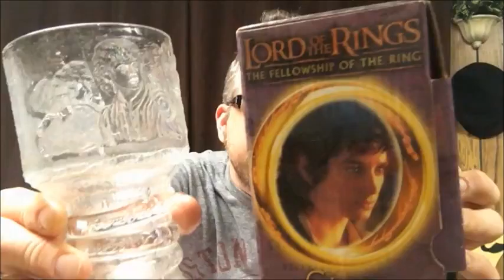Drinking Glasses from the 70's-80's-90's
Just a weird video where I show collectable drinking glasses from different decades.